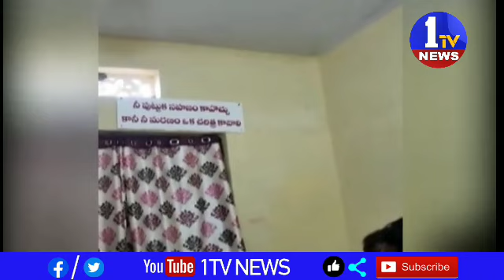యాదాద్రి: రామన్నపేట, శోభనాద్రిపురం సర్పంచ్ భర్త తీరుపై విసిగెత్తిన ప్రజలు 20-05-2020